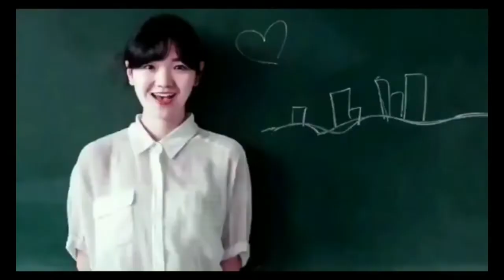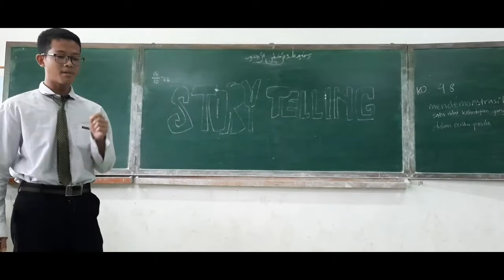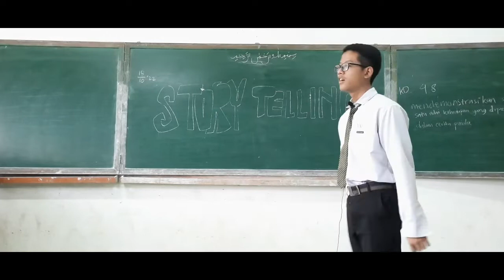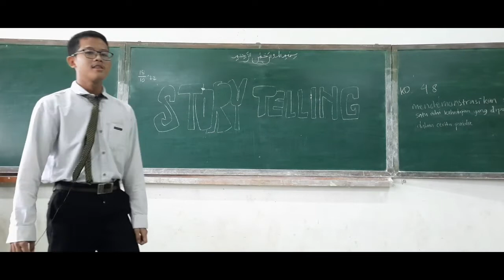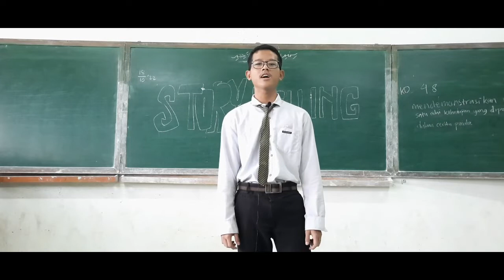PAKU DAN PALU || IBROHIM